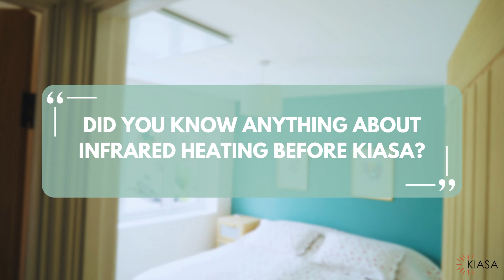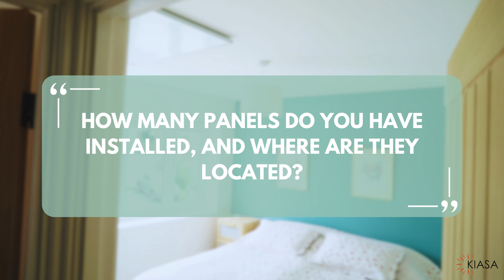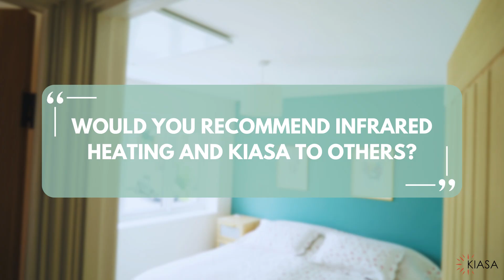An Infrared Heating Case Study. KIASA IN STRATFORD-UPON-AVON:TO HEAT OR NOTTO HEAT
In this video, Liz from Stratford-upon-Avon shares her experience installing infrared (IR) heating panels in her home. Discover how infrared heating can be an effective and energy-efficient solution for keeping your home warm, while also saving money on your heating bills. Liz opted for custom infrared panels that blend seamlessly with her interior, providing a stylish and cost-effective alternative to traditional heating systems. Watch as she explains how these innovative infrared heaters work and why they’re a smart investment for anyone looking to create a more energy-efficient home.

Looking to save money on heating while staying comfortable? Learn more about infrared heating panels and how they can transform your home!